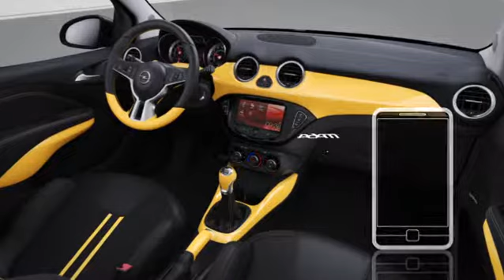Nuevo Opel ADAM 2013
El nuevo ADAM, es el pequeño auto chic y urbano de Opel que hace su Premiere Mundial en el Salón Internacional del Automóvil de París.  Viene cargado de soluciones innovadoras de adaptación a los requisitos del cliente de este modelo creadas por los ingenieros y diseñadores de Opel -- incluyendo por ejemplo estilizados guarnecidos del techo, molduras retro iluminadas para el panel de instrumentos y piezas de color para las llantas.

Con este modelo, Opel  entra en el segmento A  en crecimiento liderado por los automóviles fashion.